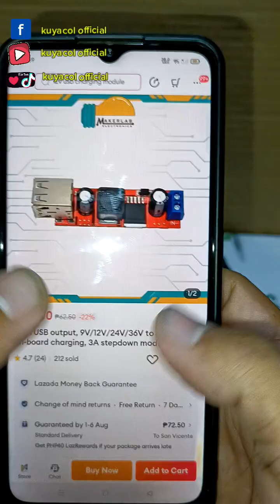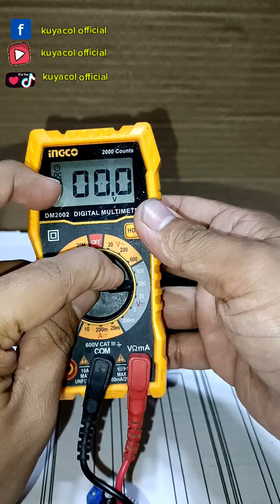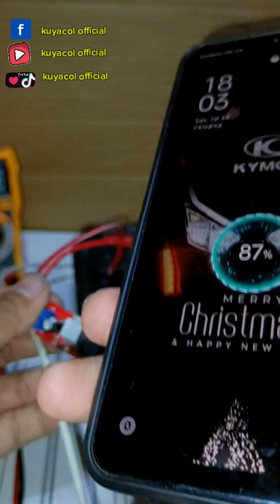powertools battery pwedi gawing pang charge ng cellphone